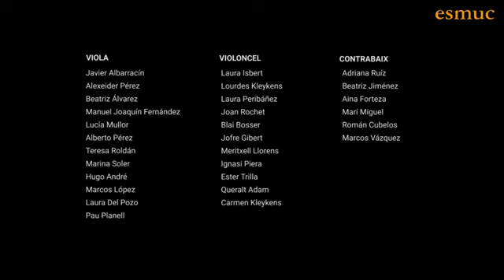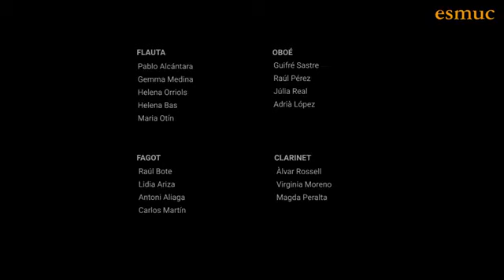ESMUC JAZZ PROJECT. Esmuc 15 anys. Bestiari: Vaca Suïssa, Porc, Zebra (Pere Quart/Lluís Vidal)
29 de gener de 2017. L'Auditori, sala 1. Barcelona

orquestra simfònica de l'ESMUC, quintet de jazz i solistes vocals

albert carrique, saxo
òscar latorre, trompeta
roger santacana, piano
miquel álvarez, contrabaix
josep cordobés, bateria
celeste alías, veu
gemma abrié, veu
rubén fernández, veu

lluís vidal, direcció